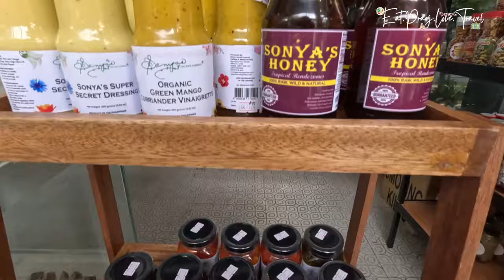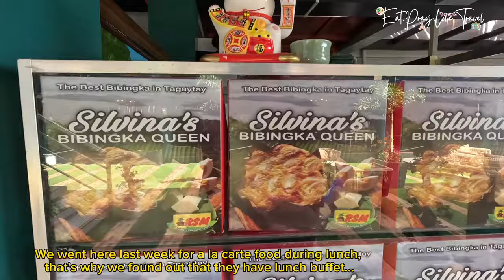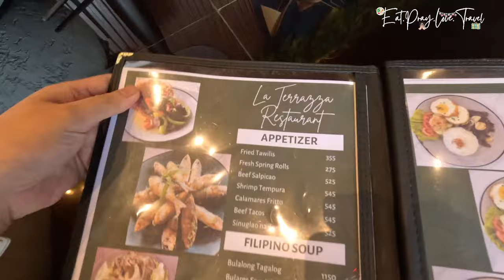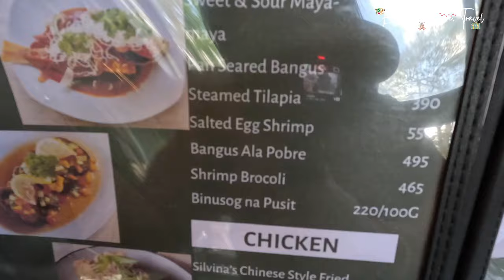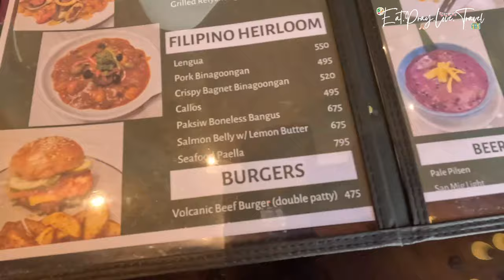Tagaytay Buffet Restaurant | La Terraza by RSM Restaurant | Tagaytay Food trip | EatPrayLoveTravel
They offer  weekday buftet lunch and dinner with another great view of Taal Volcano.